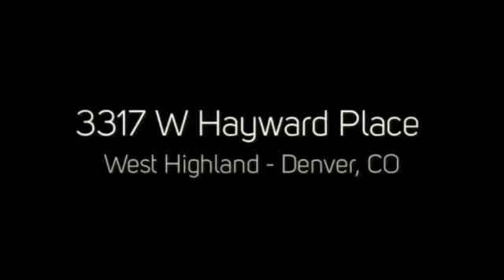3317 W Hayward Place, Denver, CO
3317 W Hayward Place, Denver, CO
PorchLight Real Estate Group